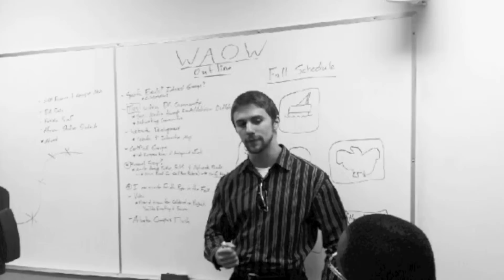West Africa Oil Watch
Promoting Civic Activism to combat the oil curse in West Africa.